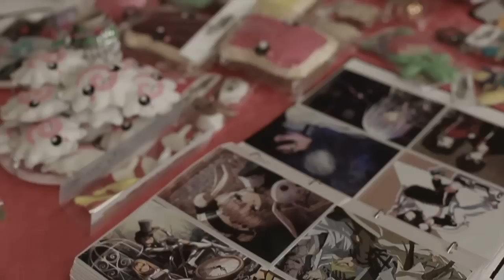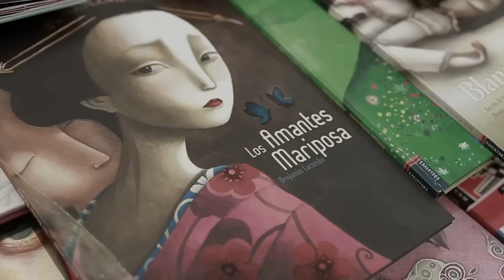6º Salón del Cómic y Manga de Castilla y León - Valladolid - SPAIN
6º Salón del Cómic y Manga de Castilla y León - Valladolid - SPAIN